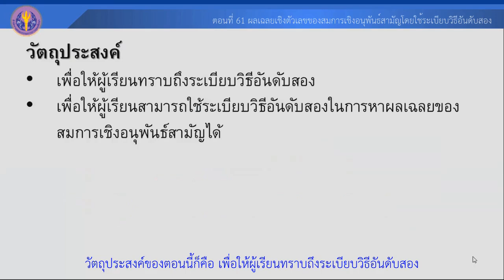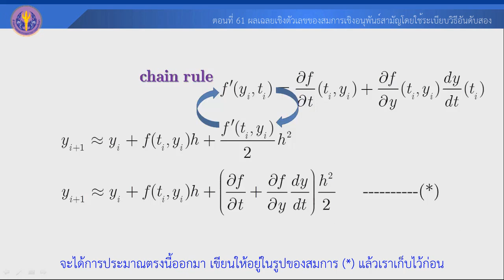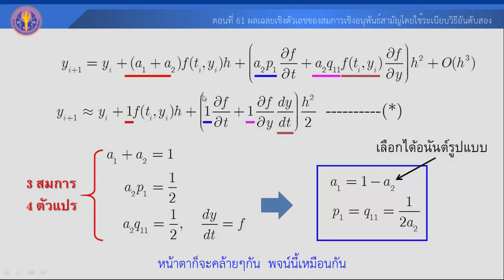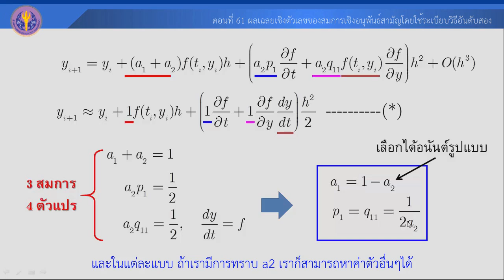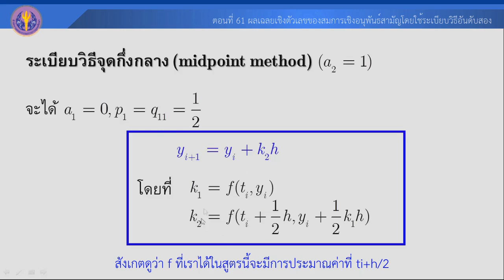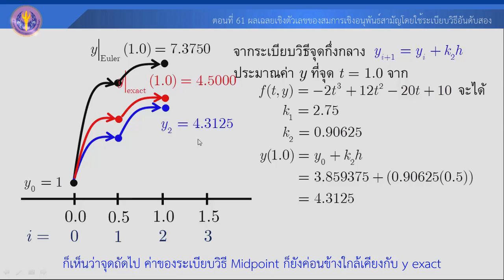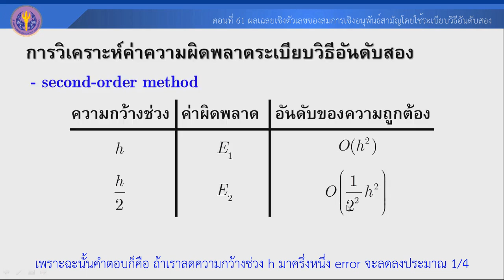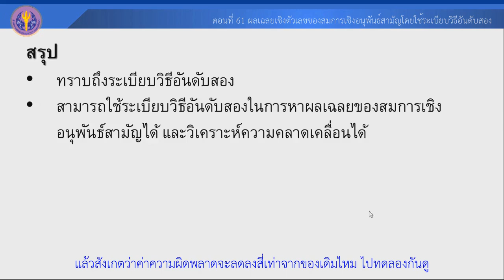ตอนที่ 61 การศึกษาเกี่ยวกับระเบียบวิธีเชิงตัวเลข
ผลเฉลยเชิงตัวเลขของสมการเชิงอนุพันธ์สามัญ (Numerical solution for ordinary differential equation)
ตอนที่ 61 ผลเฉลยเชิงตัวเลขของสมการเชิงอนุพันธ์สามัญโดยใช้ระเบียบวิธีอันดับสอง